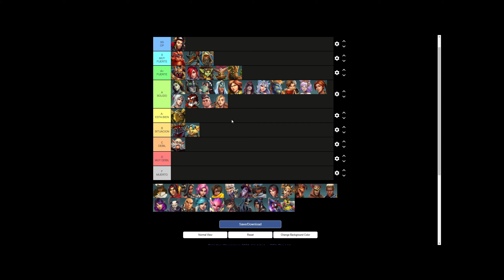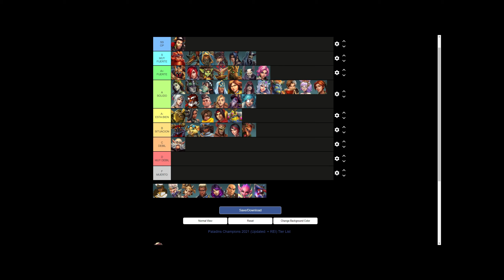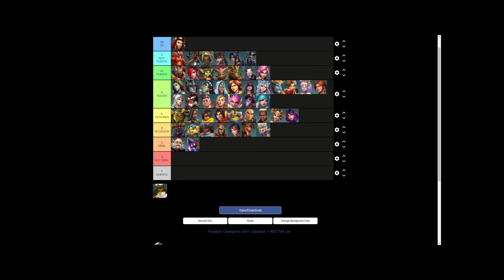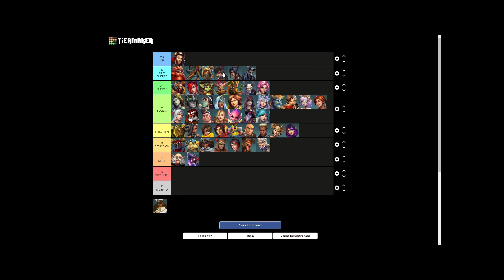Paladins Tierlist 2021 Split 2 | Mejores Campeones Para Rankeds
En esta lista podrás encontrar el orden de los campeones más fuertes para este nuevo parche de 2021 Split 2

IGN: WakeUpAmadeus